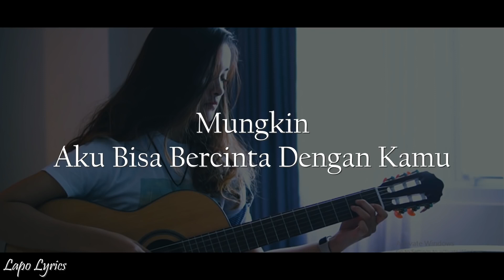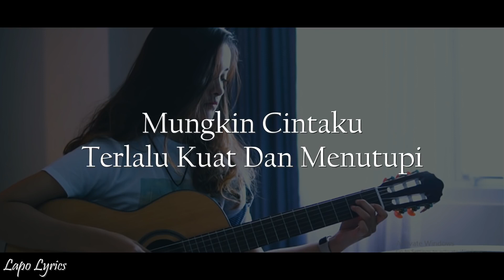Mungkin - Melly Goeslaw (cover)